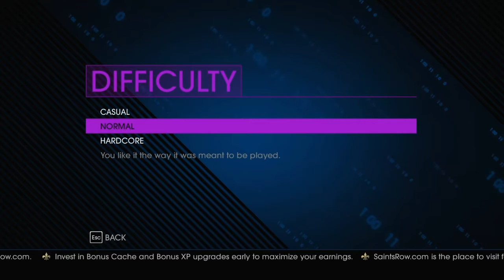Saint Row IV PL - Epicki początek najlepszej gry EVER!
EPIC!

Wiem że brakuje kawałka na złotym klopie, ale musiałem go usunąć z powodu skompliowanych systemów Youtuba.